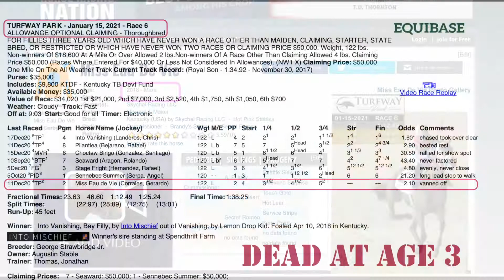WARNING: GRAPHIC. RIP Miss Eau de Vie 💐 HORRIFIC BREAKDOWN 1.15.21 Turfway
MISS EAU DE VIE was killed in 2021 at Turfway Park, 2 weeks shy of her 3rd birthday. This is one of the most brutal catastrophic injuries out there.
This is what the racing industry does not want the public to see.
RIP sweet filly.